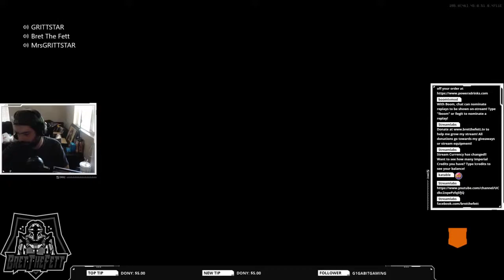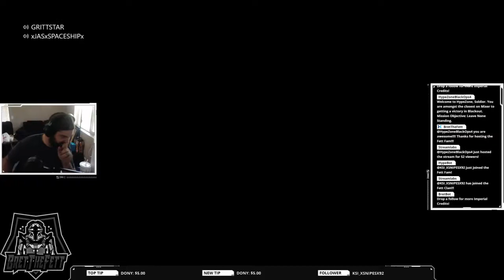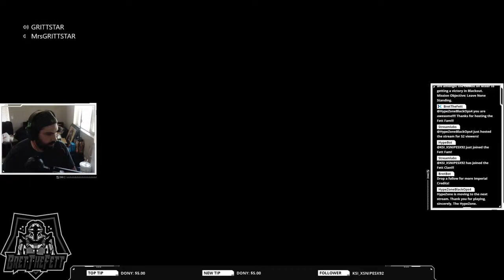Blackout Hypezone Win!!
Some fun and solid gameplay with GRITTSTAR, LadyGrittstar, and xJASxSPACESHIPx83. All are fellow Mixer streamers and great people(links below). Shout-out to Mixer's Hypezone for sharing the win with others! I hope you enjoy!